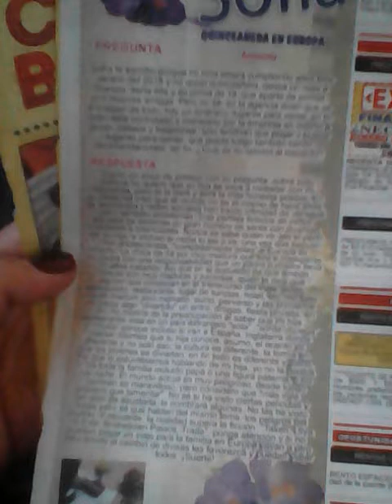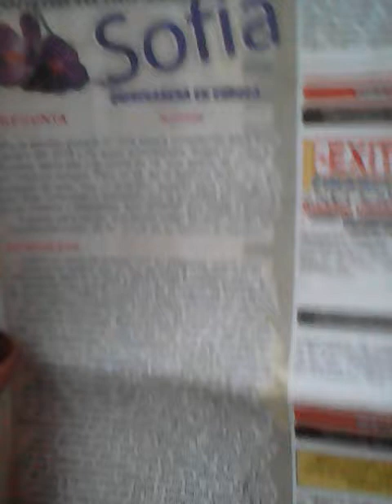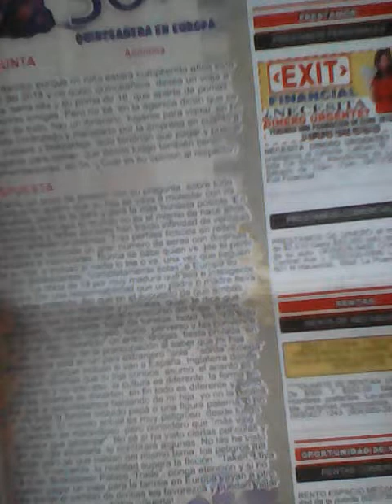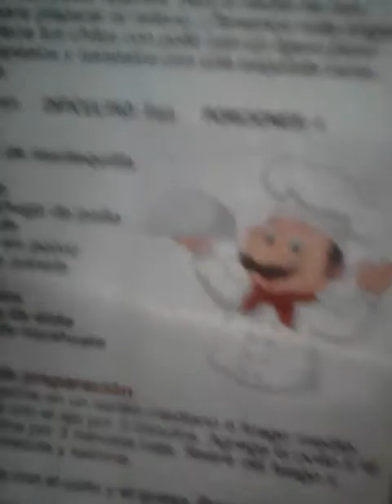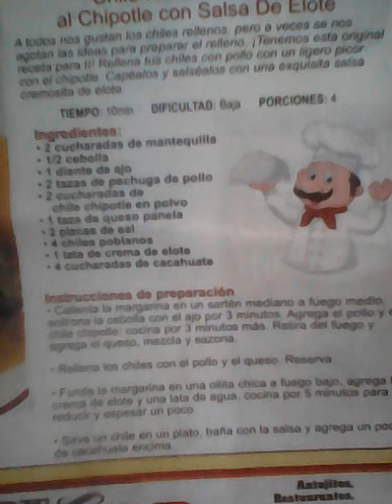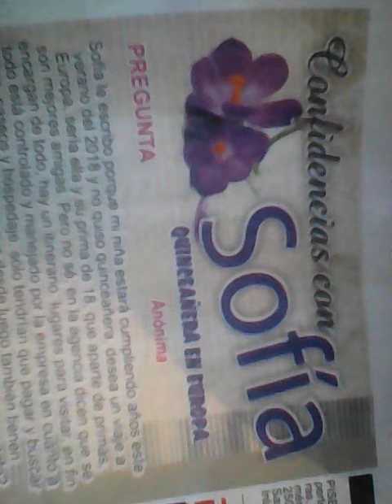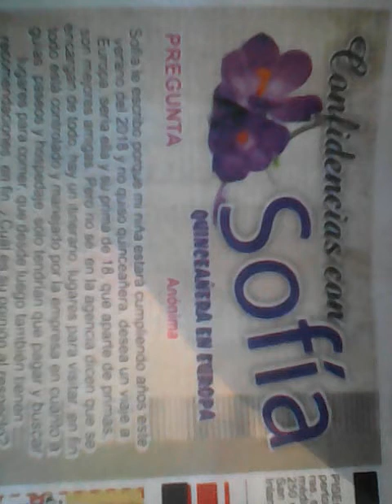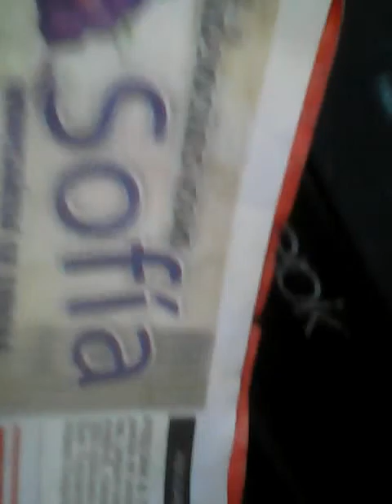Suki Toons magazine time VID 20150312 030914